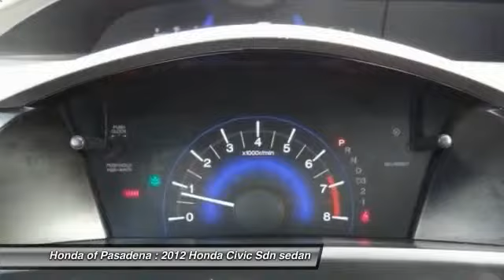2012 Honda Civic Sdn Pasadena Cerritos Los Angeles Alhambra Pasadena, SoCal, Orange County 513267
2012 Honda Civic Sdn 4DR AUTO LX

HONDA OF PASADENA IS A NEW AND USED HONDA DEALERSHIP PROUDLY SERVICING LOS ANGELES, PASADENA, GLENDALE, ALHAMBRA, CERRITOS, & ALL NEARBY CITIES. THIS GRAY 2012 Honda CIVIC SDN IS EQUIPPED WITH A 1.8L SOHC MPFI 16-valve i-VTEC I4 engine, AUTOMATIC TRANSMISSION, AND RECEIVES AN ESTIMATED 28 City/39 Hwy MPG. CONTACT HONDA OF PASADENA TO SCHEDULE A TEST DRIVE AND TAKE THIS 2012 Honda CIVIC SDN HOME TODAY, OR VISIT OUR SHOWROOM CONVENIENTLY LOCATED AT 1965 E. FOOTHILL BLVD, PASADENA, CA 91107. STOCK #: 513267 | 2012 Honda Civic Sdn 4dr Auto LX SECURITY SYSTEM TRACTION CONTROL POWER WINDOWS 2012 Honda CIVIC SDN 4DR AUTO LX ** Non Smoker**, **Local Trade**, **Low miles For this Year**, **No Pets**, **OnePrevious Onwer**, and Honda Certified. Get ready to ENJOY! Want to stretch your purchasing power? Well take a look at this gorgeous 2012 Honda Civic. World renowned, the brand name says it all; reliable. KBB has named the 2012 Civic one of the Ten Best Green Cars of 2012. To see more quality vehicles like this one right here just Stock #: 513267 | VIN: 19XFB2F57CE387483 | 2012 Honda Civic Sdn 4dr Auto LX SECURITY SYSTEM TRACTION CONTROL POWER WINDOWS Honda of Pasadena AT HONDA OF PASADENA, OUR GOAL IS TO SELL THE BEST VEHICLES AT THE LOWEST PRICES AND TREAT OUR CUSTOMERS WITH RESPECT. AS A CALIFORNIA HONDA DEALER, WE BELIEVE WHEN YOU CHOOSE HONDA OF PASADENA YOU ARE MAKING THE RIGHT CHOICE.